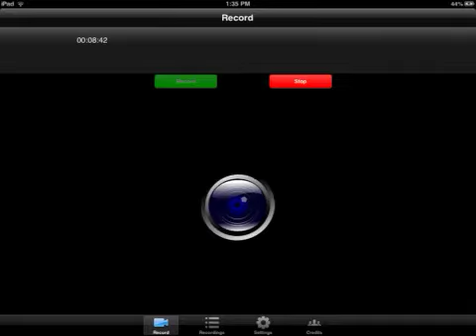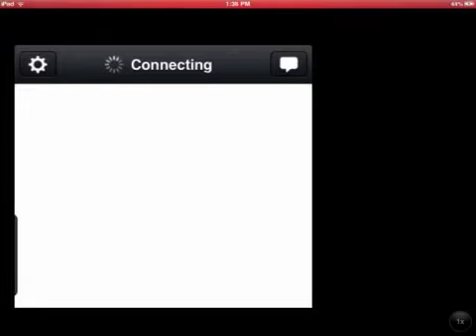The Walking Dead iPad - Episode 7 - Clementine Hurt Herself!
Comment Rules:

Please be kind to each other

Please do not ask how I record

Please do not use any bad words

Thanks!

Today's Goal: 3 Likes